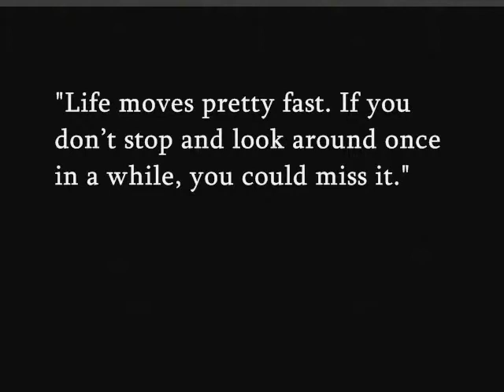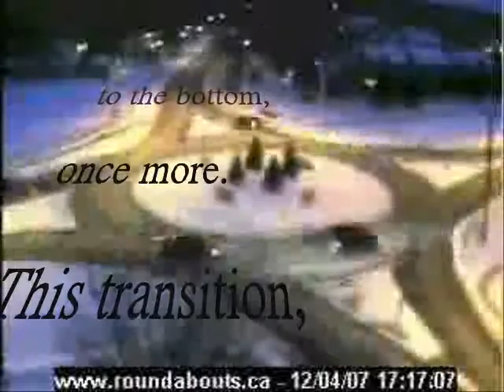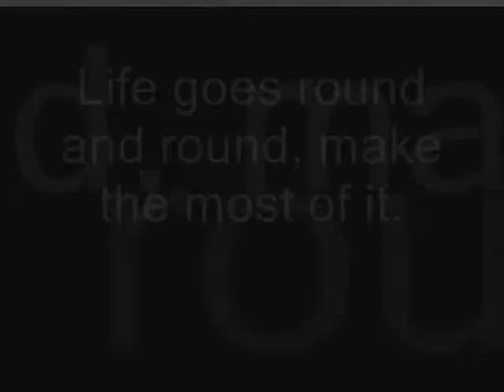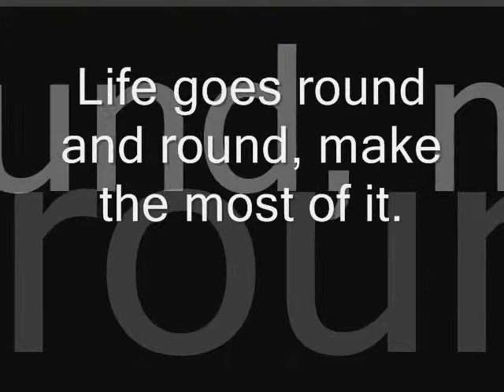Life - The Roundabout (Digital Narrative)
This is a digital Narrative short film based on the theme of the transition from High School to university and the ever-continuing roundabout that seems to encompass our lives. For 1105ART
Group Members: Tynan, Lauren, Chris, Andrew

It's my life by Jon Bon Jovi